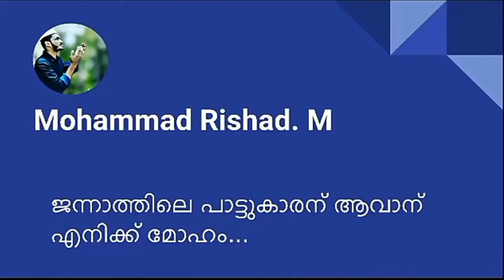മദീനത്തെ മലർമണ്ണിൽ | Nasif calicut | 2k19 madhe Ganam 🎧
മദീനത്തെ മലർമണ്ണിൽ

Singer :- Nasif calicut
Song   :- മദീനത്തെ മലർമണ്ണിൽ